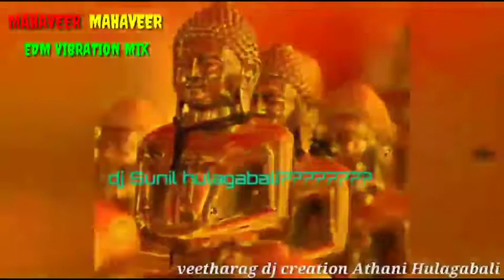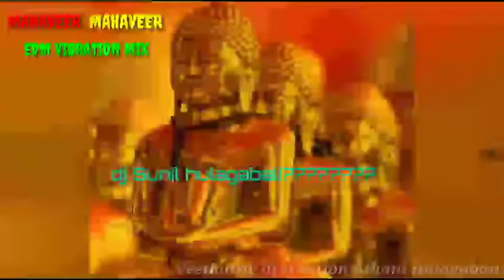mahaveer mahaveer jain dj song🎵 😘ಮಹಾವೀರ ಮಹಾವೀರ ಜೈನ ಡಿಜೆ ಸಾಂಗ್❤ vibration edm drop mix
Jain Kannada audio video songs

Padmavati Jain songs

 Free वधू वर माहिती ग्रुप मध्य ज्वाइन होने साठी वरचे लिंक वर फक्त जैन समाजस्त मात्र टच करा

Freeವಧು-ವರ ಮಾಹಿತಿ ಗ್ರೂಪ್ನಲ್ಲಿ ಸೇರಲು ಮೆಲಿನ ಲಿಂಕಿಗೆ ಜೈನ ಸಮಾಜದವರು ಮಾತ್ರ ಟಚ್ ಮಾಡಿ
Jain Kannada devotional songs

Jain bakthi geethegalu

Jain songs

Jain dj songs

Jain short videos

Padmavati devi songs

Bahubali songs

Jina bakthi geethegalu

Jain

Namma channel yavude riti ketta uddeshskke madiruvudillla Jain dharm beleyvuva karanakkagi hagu yalla jainaru song kelali Jain bastiyalli song bekanta  Jain dharmgoskar  song create madidavaralli kshame  keluttene nivu kastu pattu madirittiri but navu songu kedstilla janarige dedicated madthidivi  nodi yallru oggatagirona Jain dharmakke support💪 madona

Jain dharmaki jai ho

Jai jinendra🙏🙏🙏🙏